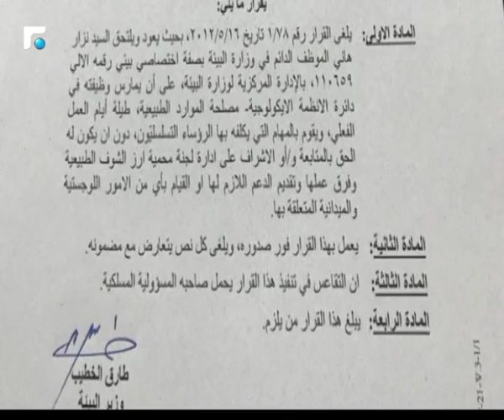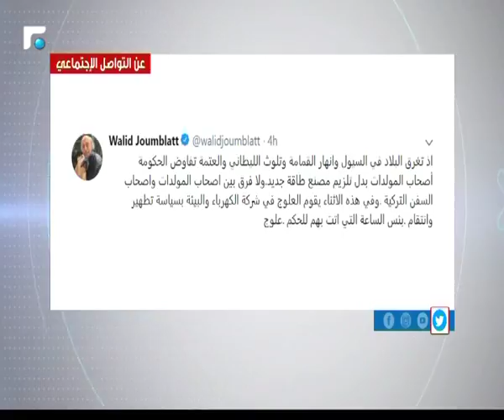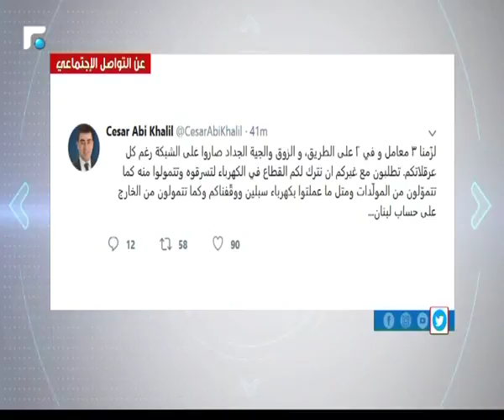النشرة الصباحية 12/09/2018